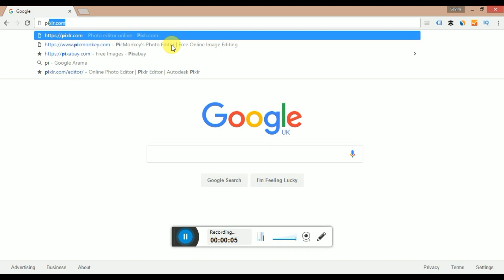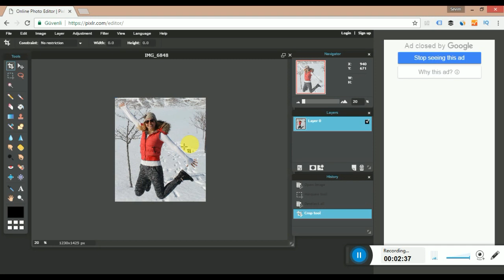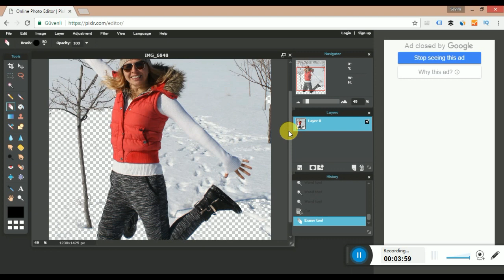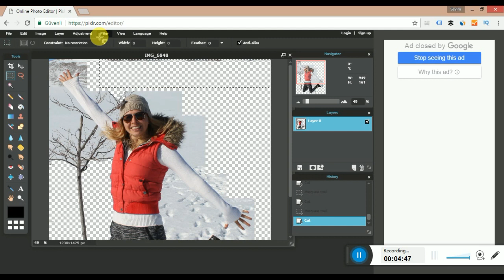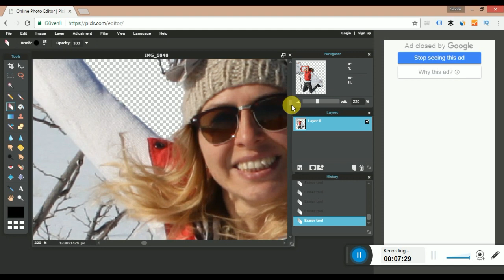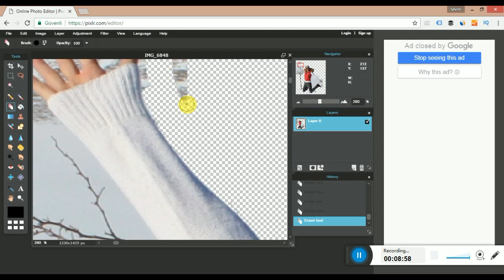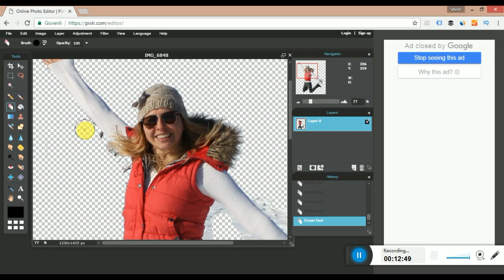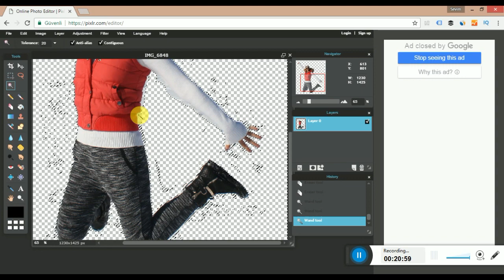Pixlr Resimden Cisim Kesme / Çıkartma *KOLAY ve PROGRAMSIZ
Pixlr ile Kolay Png Kesme, Jpeg Fotoğrafı Png'ye Çevirme, Adobe Photoshop ve Adobe illustrator olmadan programsız online edit, WİSE Banka Hesabı

ONLİNE ARBİTRAJ araçları